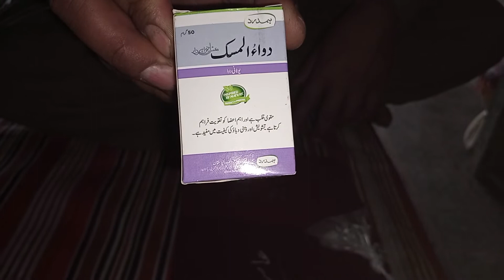kabootar ki Parwaz ke liye atombombe Goli Inshallah Jo dost istamall Karega wo Hamen duaaen dega.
Kabootar ki Parwaz ke liye atombombe Goli
Inshallah Jo dost istamall Karega wo Hamen duaaen dega.

kabotarshok mohsin bilalpingeon vlog#

Kabootar ki parwaz k leay nuskha#

Parwazi Nuskha || Kabootar Ki Parwaz Ke Leay Tahnda Pani Banane Ka Tarika

kabootarbazi#